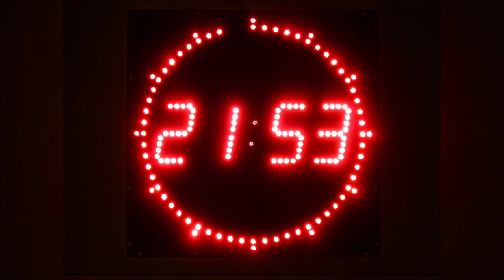how to do plank, plank position, perfect planking தமிழில், plank for flat stomach, flat belly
plankposition plankjacks easyweightlosstrainingintamil perfectabsforbeginnersathome plankingchallengeforbeginners plankchallenge weightlosstrainingathome noequipmentrequired benefitsofplank perfectabsathome flat bellyathome

Hello friends many of us have been tried to lose weight, but this planking is such a beneficial one.
Here are the Guidance for a perfect plank. there are many types of variations in planking. here i have explained a simple plank for beginners. planking technique in tamil. easy weight lose.
lose your belly fat, breast fat, arm fat, thigh fat in a month.. easy exercise.

plank position, plank jacks, easy weight loss training in tamil, perfect abs for beginners at home, planking challenge for beginners, plank challenge, weight loss training at home, no equipment required, benefits of plank, perfect abs at home, flat belly at home.

Topics in our channel

1 maths tricks
2 spoken English
3 easy crafts
4 homemade craft supplies
5 yoga and meditation
6 workout plans

SPECIAL AVENUE
LIFE IS EASY DUDE!!